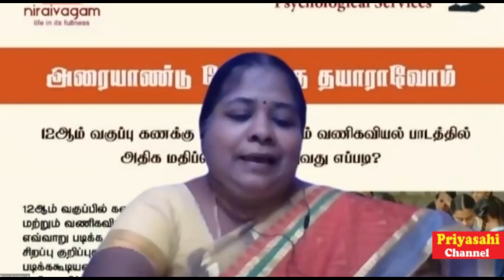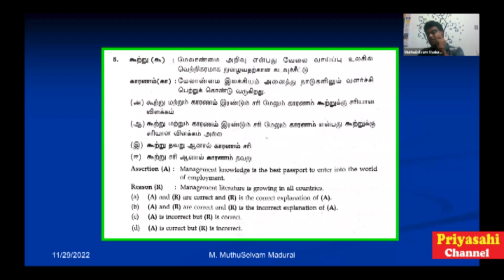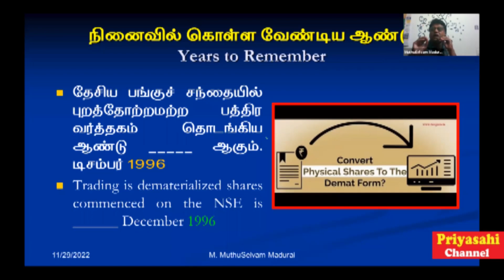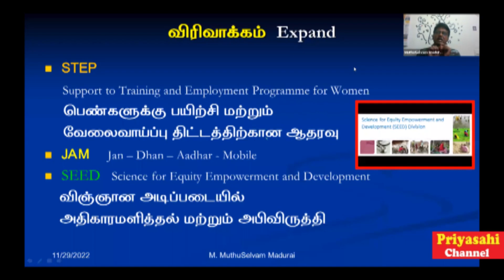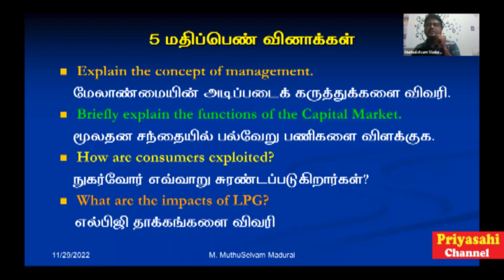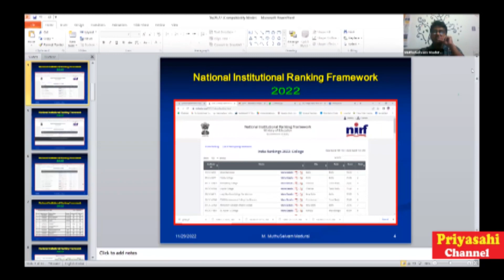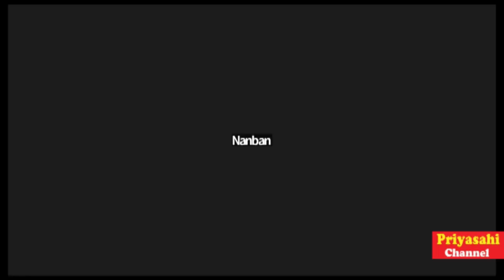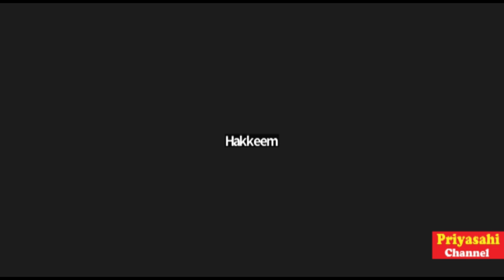How to score good marks in 2022 12th Commerce Halfyearly Exam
12ஆம் வகுப்பு அரையாண்டு தேர்வில் வணிகவியல் பாடத்தில் அதிக மதிப்பெண் பெறுவது எப்படி, வினாத்தாள் மாதிரி எப்படி இருக்கும், தேர்வில் நேர மேலாண்மை, மெல்லக்கற்போர் எந்தெந்த பாடம் படிக்க வேண்டும், முழு மதிப்பெண் பெற எப்படி தயாரிக்க வேண்டும் என்பது பற்றி மாணவர்களின் சந்தேகங்களை அனுபவம் மிக்க ஆசிரியர் திரு. முத்துசெல்வம் அவர்கள் தெளிவு படுத்திய காணொளி. இதனை  12 வகுப்பு பிள்ளைகளுடன் பகிர்ந்து உதவுங்கள்.
- பிரியசகி
தொடர்புடைய பிற காணொளிகள்